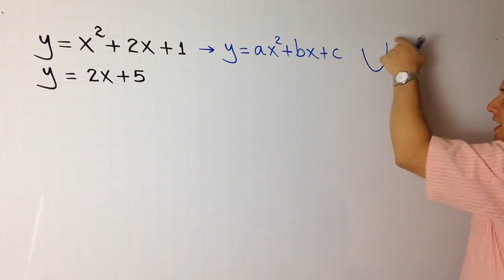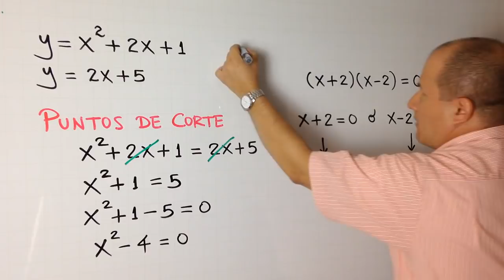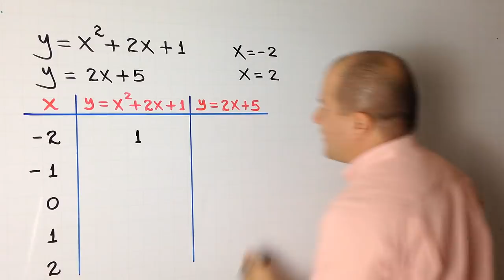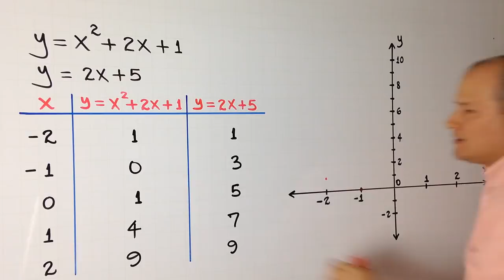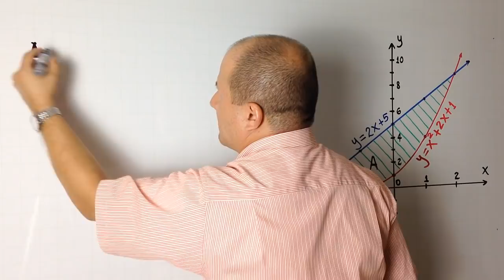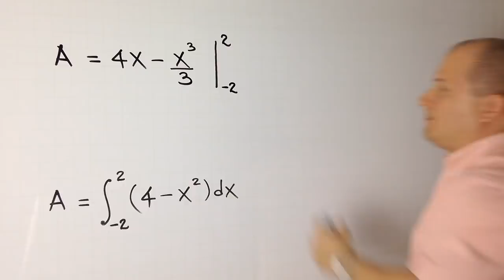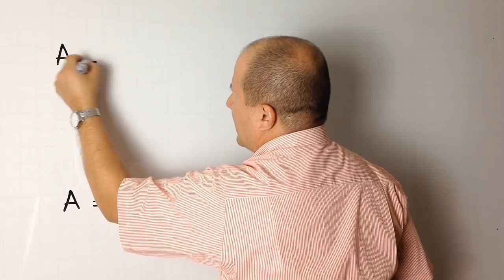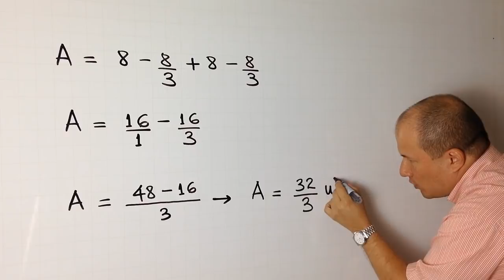Área entre curvas - Ej. 4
En este video te explico cómo determinar el valor del área encerrada por dos curvas dadas.